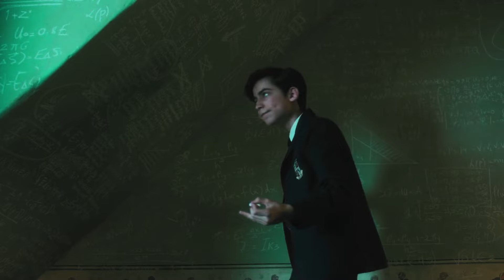Five being DONE with EVERYONE!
Revisiting season 1 of the umbrella academy and five is done with everyone!! Always on a bully mode...lol

If you have any video ideas and Suggestions on how to improve content , please feel free to let me know in comment section.
Your comments are highly valuable.